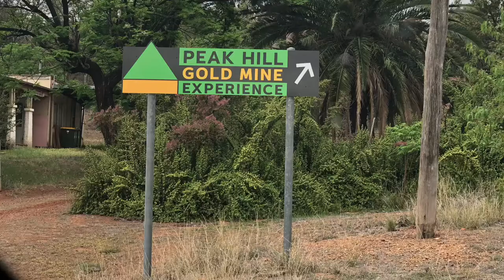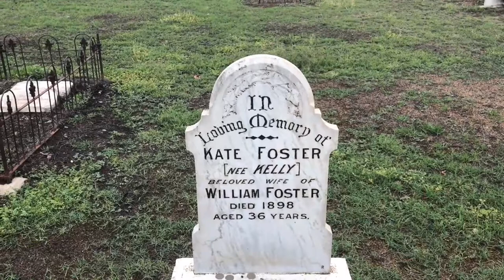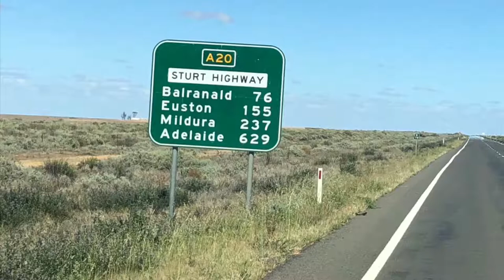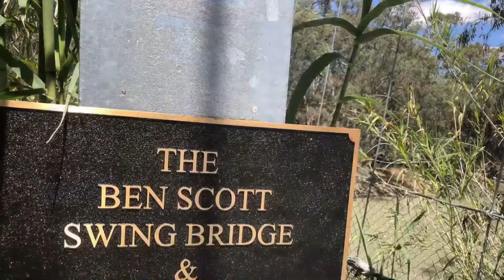Vlog 4 Peak Hill over Parkes and Forbes to Hay, Balreanld to Mildura.